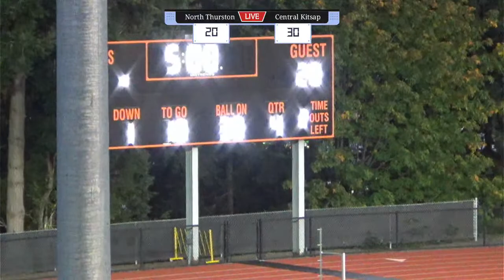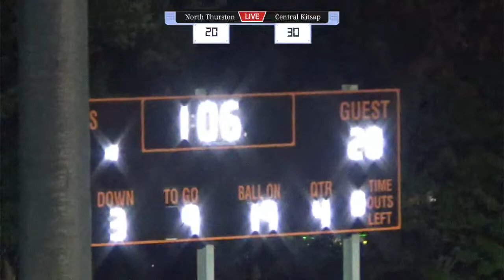North Thurston Football vs Central Kitsap High School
Live from Cougar Field- Silverdale, WA